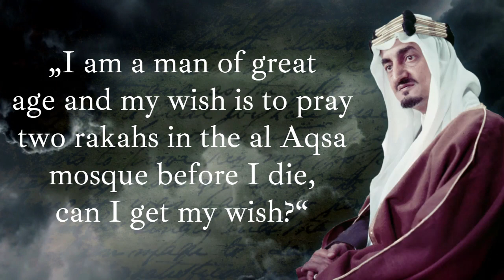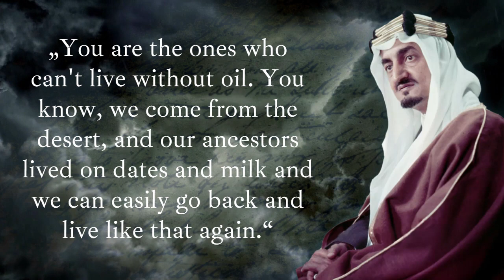king Faisal bin Abdulaziz Al Saud Quotes you should know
Faisal bin Abdulaziz Al Saud was King of Saudi Arabia from 1964 to 1975. He emerged as an influential royal politician under his father King Abdulaziz and brother King Saud. As the result of a struggle for power with King Saud, Faisal overthrew Saud in a coup and became king himself. As king, he is credited with implementing a policy of modernization and reform. His main foreign policy themes were pan-Islamism, anti-Communism, and pro-Palestinian nationalism. He successfully stabilized the kingdom's bureaucracy, and his reign had significant popularity among Saudis despite his reforms facing some controversy. In 1975 he was assassinated by his nephew Faisal bin Musaid.